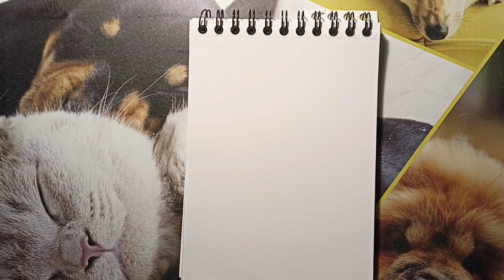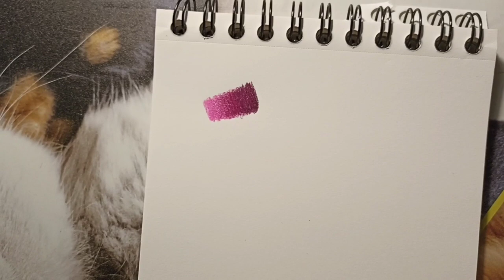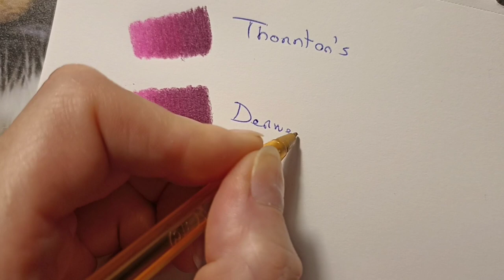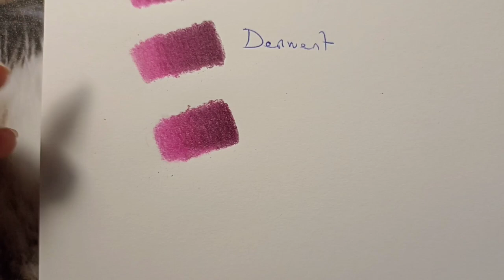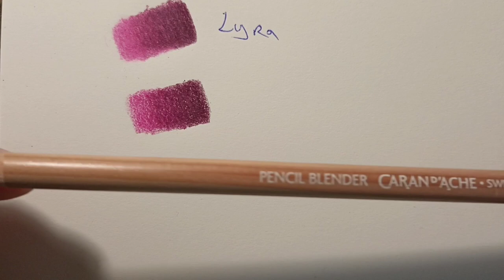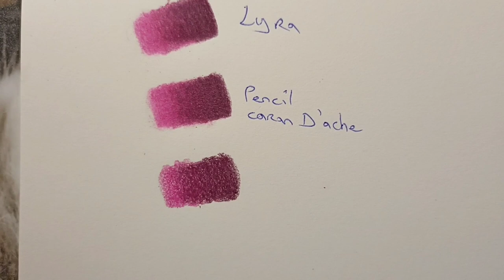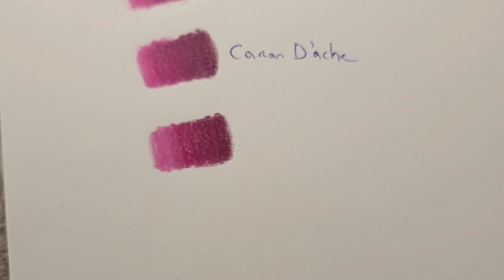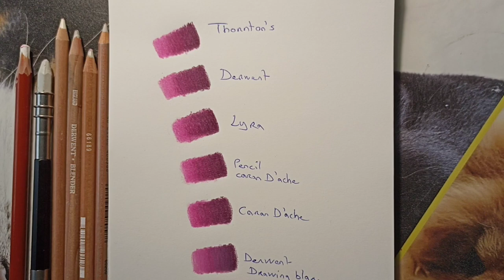Petit comparatif de mes différents Blender ✍️😍